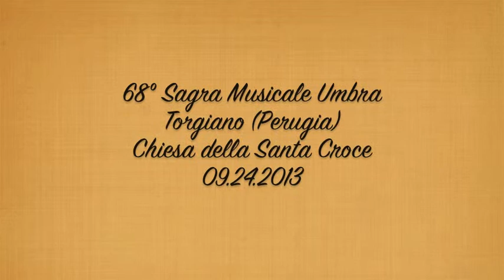The Holy Sonnets of John Donne - Britten. Mark Milhofer (tenor) Filippo Farinelli (piano)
The Holy Sonnets of John Donne by Benjamin Britten. Mark Milhofer (tenor) Filippo Farinelli (piano)